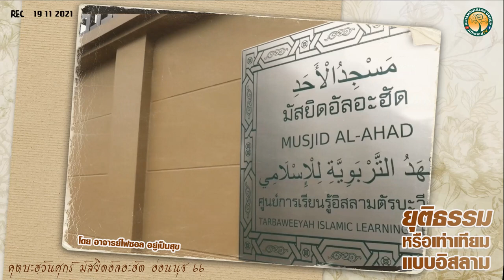AH 2801 ยุติธรรมหรือเท่าเทียมแบบอิสลาม โดย อาจารย์ไฟซอล อยู่เป็นสุข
19.11.64 @ คุตบะฮฺวันศุกร์ มัสยิดอัลอะฮัด อ่อนนุช 66
Tel & Line iD :
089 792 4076 (ดาวุด)
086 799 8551 (มูฮัมหมัด)
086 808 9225 (อับดุลการีม)
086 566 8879 (อนัส)